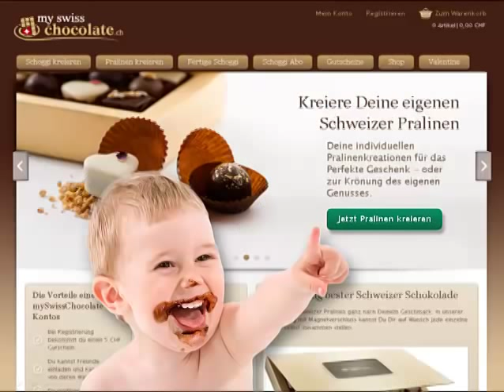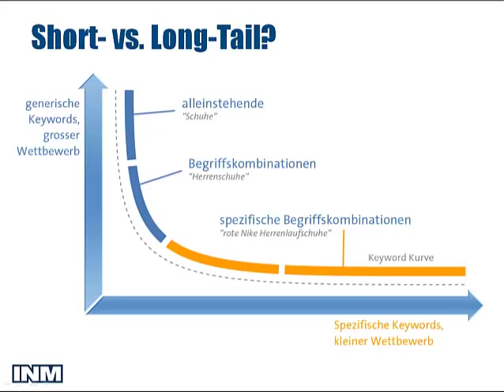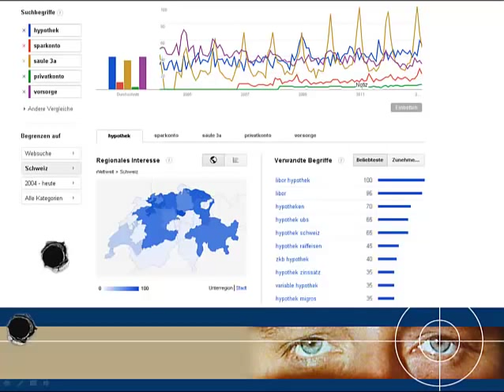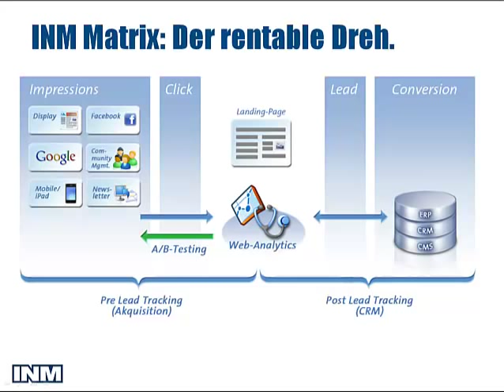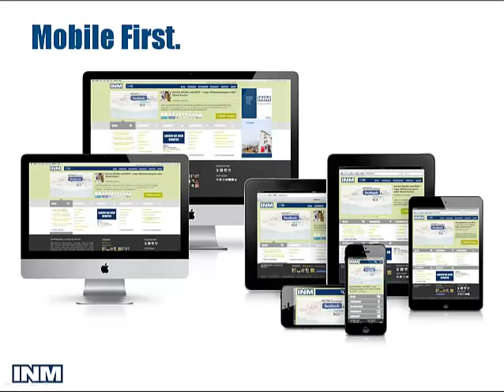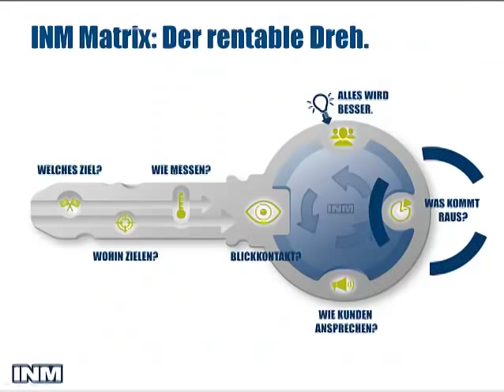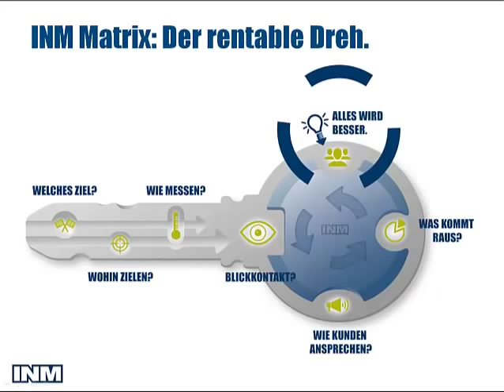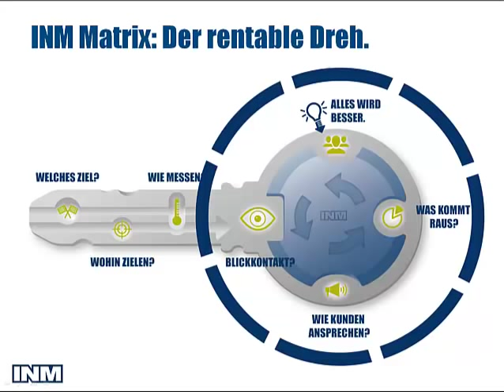Schweizerischer Marketing Tag - Referat von Philipp Sauber zur INM Matrix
- Anlässlich des Schweizerischen Marketing-Tag von Swiss Marketing SMC habe ich meine Präsentation zum Thema "die INM Matrix, der rentable Dreh" als Video aufgenommen.
Online Marketing ist ein sich ständig änderndes und extrem dynamisches Marketing Instrument. Die INM Matrix schaft hier Strukturen und vielleicht, so hoffe ich, hilft sie auch ihnen, damit sich ihre künftigen Kampagnen oder Projekte im Online Marketing effektiver und eben vor allem rentabler umsetzen lassen.

Philipp Sauber
INM AG